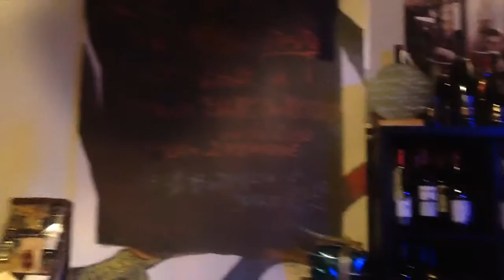2015 " la Gabia del ven " Video Maker